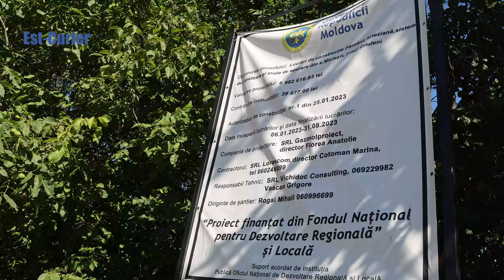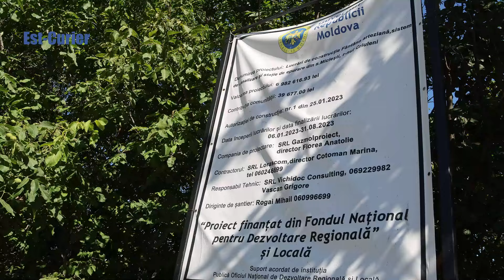Reportaj de la Miclești. Ce spun oamenii despre traiul în sat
Într-o zi toridă de vară, i-am întrebat pe locuitorii satelor Miclești și Stețcani, cum s-au schimbat satele lor, în ultimii 4-5 ani, și de ce ar mai fi nevoie pentru un trai mai confortabil. Și primarul Iurie Buga o oferit o scurtă informație.